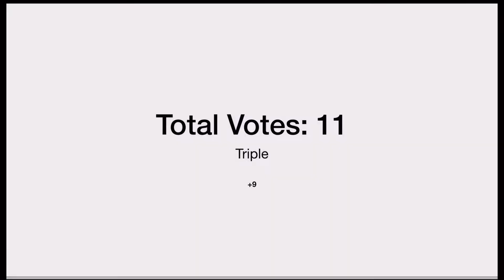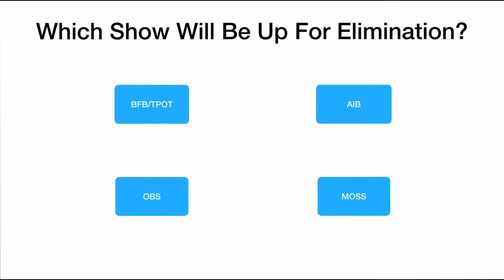Ultimately Large Viewer Voting 3!